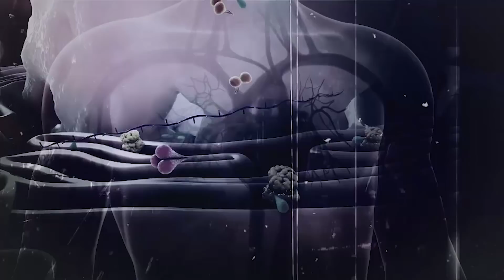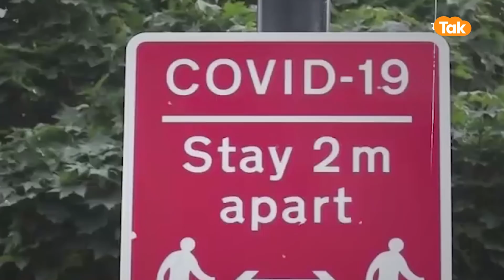China के राष्ट्रपति की हो जाती घनघोर बेइज्जती, who ने बचाने के चक्कर में करवाई फजीहत